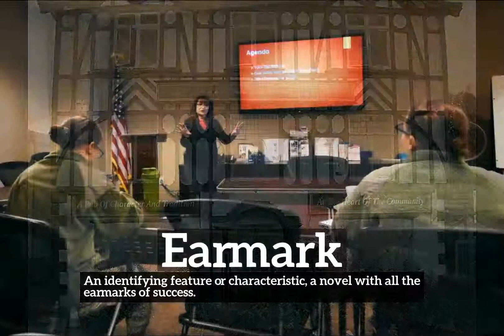What is Earmark? | How to Say Earmark in English? | How Does Earmark Look?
Learn how to pronounce earmark with Imago Spectrum.

What is earmark?
How does earmark look?
How to say earmark in English?
What does earmark represent?
What is the defintion of earmark?

Imago Spectrum allows you to easily memorize common English words and phrases by joining visual and auditory learning environments into a short video. Focus on the images and repeat earmark several times for best retention results.

In this video we are speaking the word, earmark. Do take note of how earmark is spelled.
The definition of earmark is listed below the word in the video.
Earmark:  An identifying feature or characteristic:  a novel with all the earmarks of success.